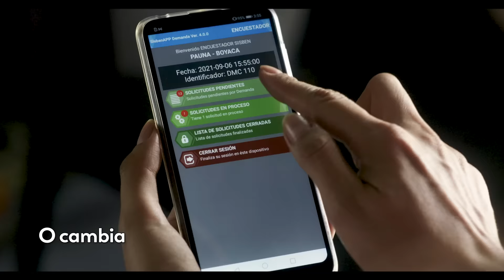Hacer la encuesta del Sisbén es gratis, no se deje engañar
Acérquese a la oficina Sisbén del municipio en el que vive y solicite la encuesta gratuita.